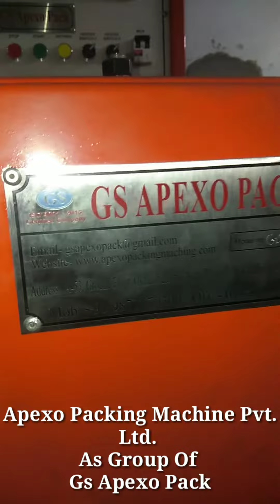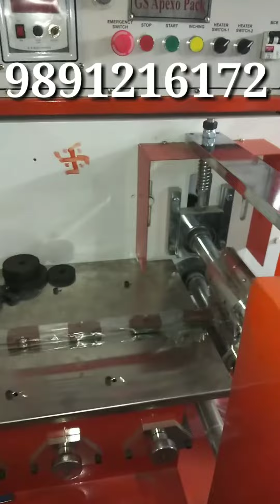Horizontal flow wrap kabje pouch packing machine